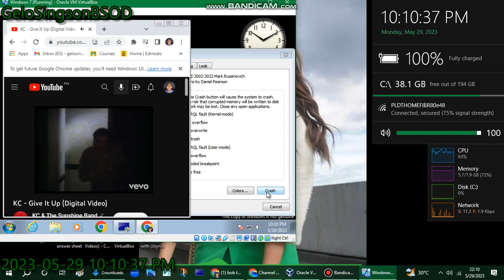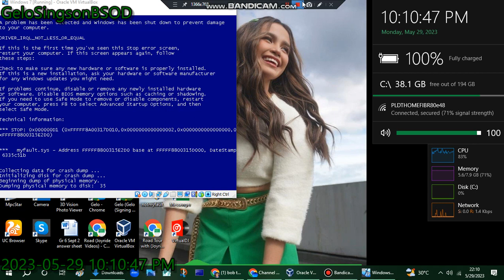Give It Up song has BSOD VM (Windows 7)